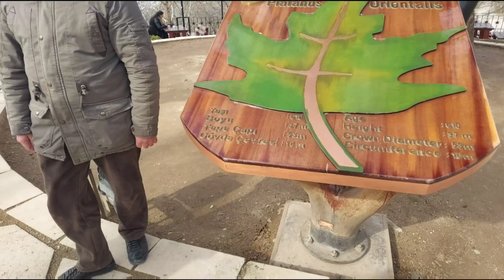Exploring Bursa| Inkaya histrolical plane tree|610years old |Turkey..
Thanks for watching and I hope u liked this video.if this video was helpful to you.please remember to leave a like and subscribe to my channel to see more videos like this in the future !